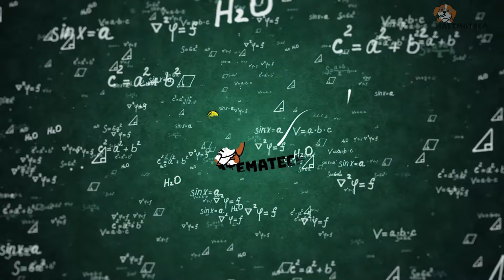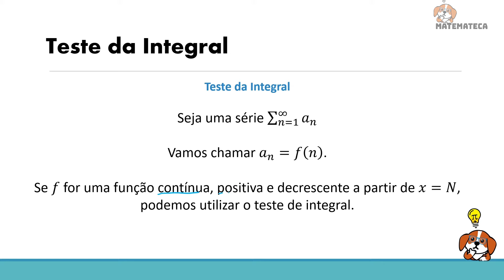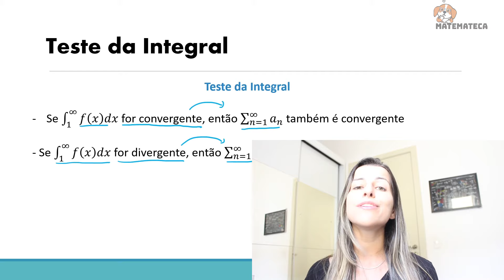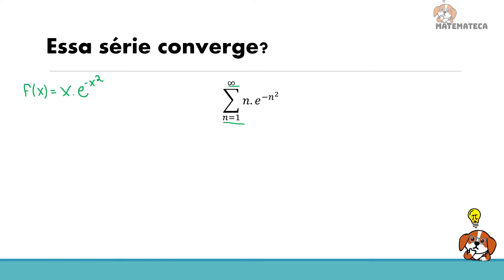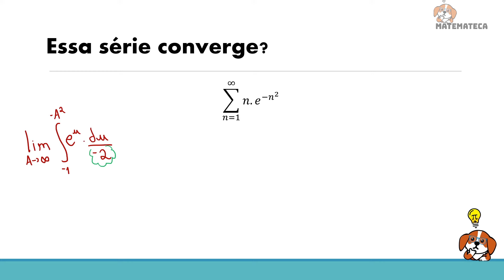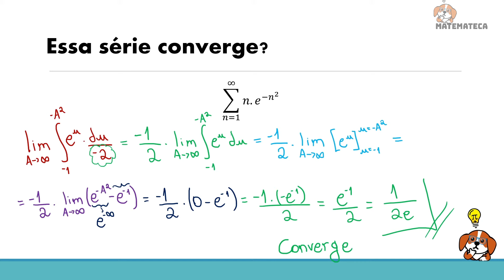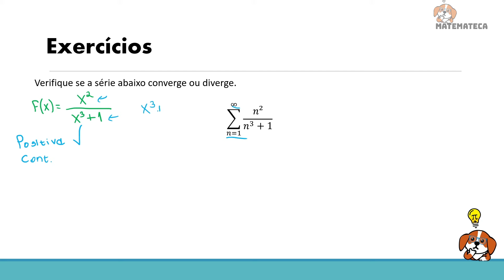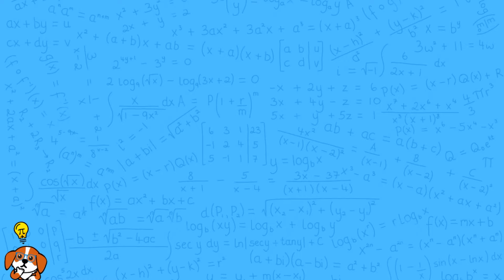Como usar o Teste da Integral para ver se a série converge | Cálculo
Como utilizar o Teste da Integral para séries?

Na matéria de séries, vamos precisar aprender alguns testes para determinar se as séries são convergentes (ou seja, se a soma converge para um valor finito) ou divergentes (quando a soma não converge para nenhum valor específico).

O teste da integral é utilizado quando o termo geral da nossa séries (An) pode ser escrito como uma função f(x) positiva, contínua e decrescente a partir de determinado valor. Nessa aula, vamos entender como aplicar o teste da integral e como ele nos permite concluir se a série converge ou diverge.

Vamos lá?

0:00 - Introdução
2:57 - Teste da Integral
6:34 - Exercício 1
14:13 - Exercício 2
20:32 - Assista também